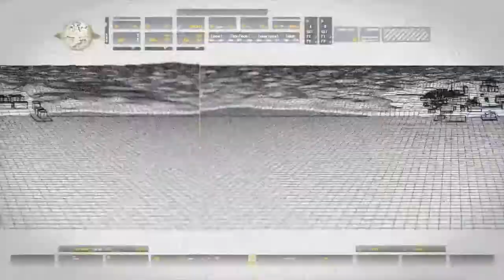Call of Duty®: Modern Warfare® ep 1